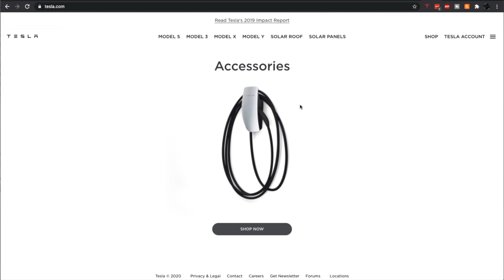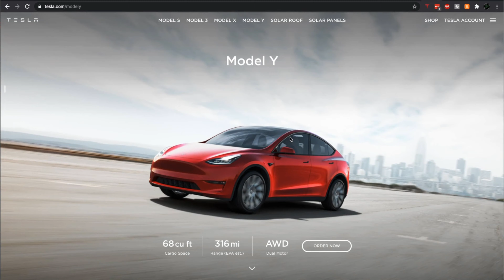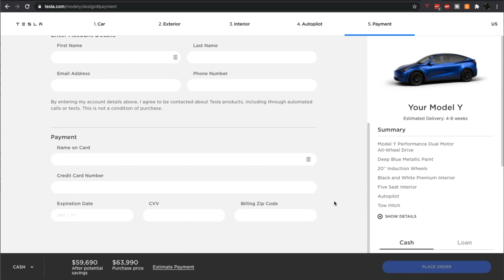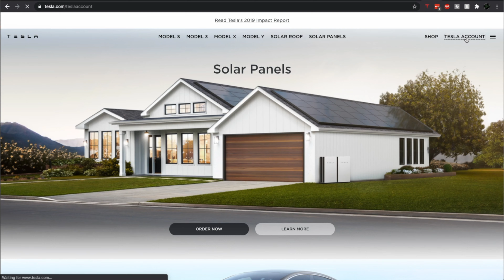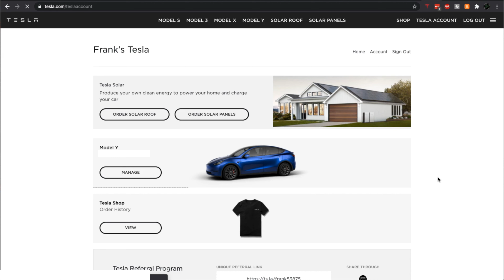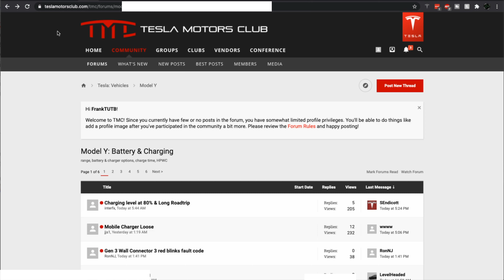I ordered a New Tesla Model Y with a little secret to getting it sooner!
I ordered a Tesla Model Y for our company.
We don't own it personally.  It's 100% a business purchase.
I walk thru the basics of ordering the car + some secrets to getting your Tesla sooner!
(The secret is the Chrome Extension!)

Ask ANY questions you have about the experience and (if they are relevant) I'll answer them in future videos!

Ordering Tesla Solar gets you benefits with my link too!

Tesla Model Y Stuff:
Garage Door Remote =
Mud flaps/guards = Link Coming Soon
Model Y Screen Protector =
USB Charger w/Emergency Escape Tool

Video & Audio Gear we use:
Primary Camera = Sony a6100
Lens = Sigma 16mm F/1.4
Secondary Camera = Sony Nex-5N
USB Power for Sony DSLR
Tascam DR-40X audio recorder
Arkscan Tabletop Camera Mount
Savage Rainbow RGB Ringlight
Elgato Stream Deck XL
RGB Background Lights

Wifi we use:
Amazon Eero Pro Mesh Wifi
eero Pro Wall Mounts

Live Streaming Gear we use:
LiveU Solo Wireless Live Video Streaming Encoder

Gadgets we use:
USB mouse jigglers/prank devices

Services we use:
Psynaps Super Stream System - Comment in the video and I'll send you a personalized link based on your needs! tesla model 3 tesla model y interior